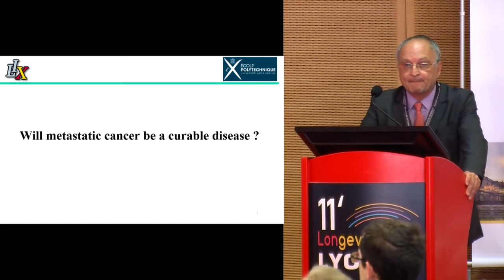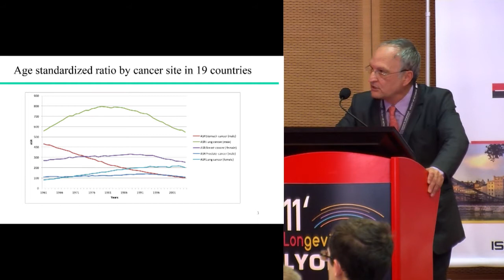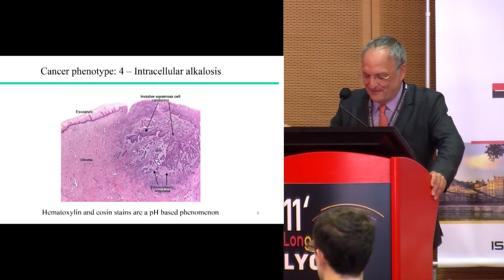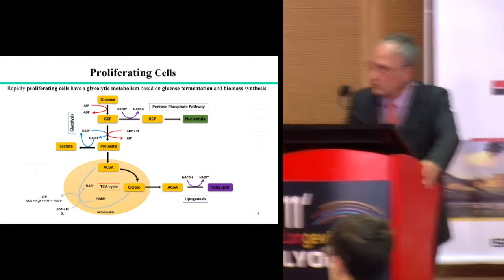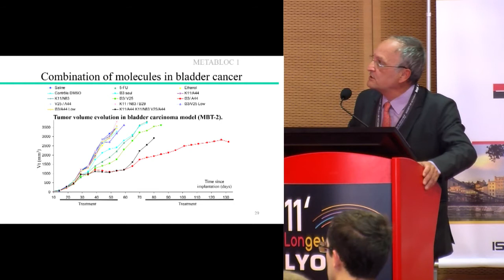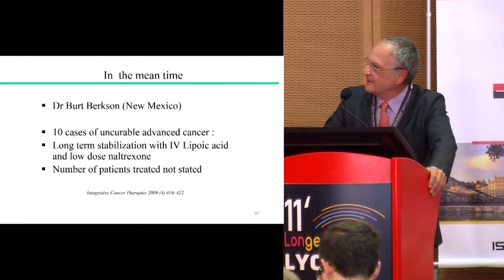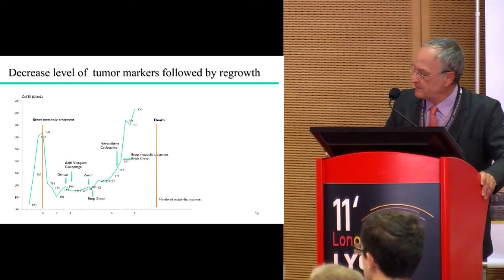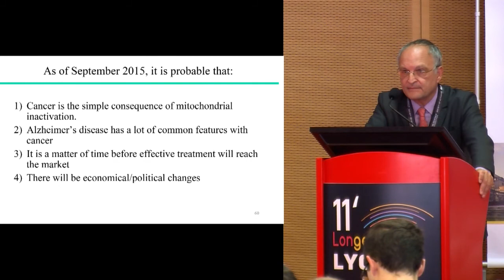Dr Laurent Schwartz: Will Metastatic Cancer be a Curable Disease?